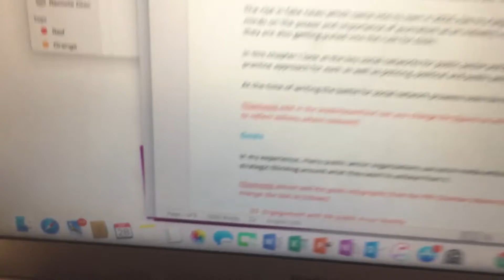JSB Camps out for a Writing Weekend - JSB Talks Digital Vlog #23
I love writing! But I was procrastinating with my new book so I decided to take myself off on a writing weekend to some of the world's most famous islands, the Aran Islands off the coast of Galway.

Not far from where I live, I boarded the ferry and put down 7,000 words in 48 hours, proof that if I remove distractions I can write and write elegantly and proficiently.